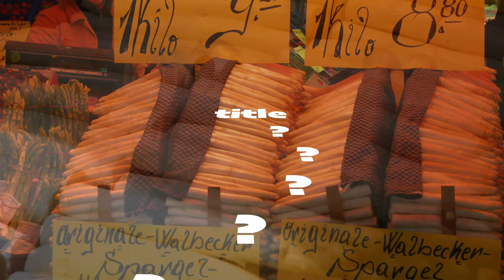タイトル当て挑戦 ! アドリブだけで。AtoZ “第15弾”